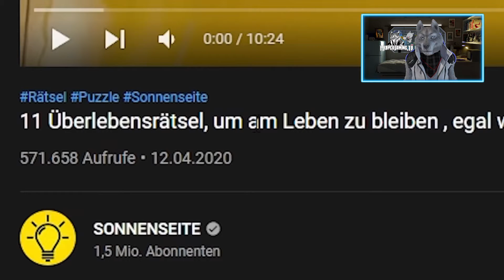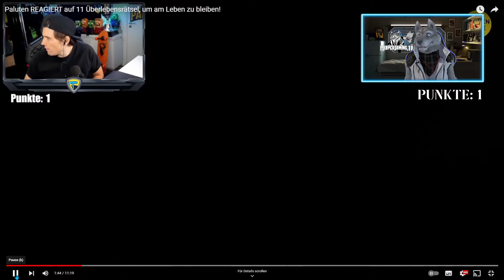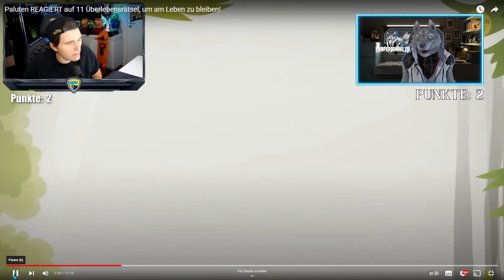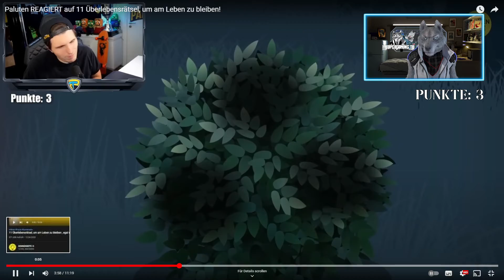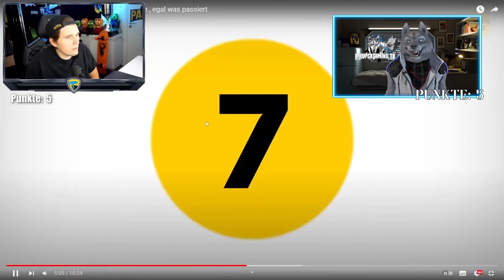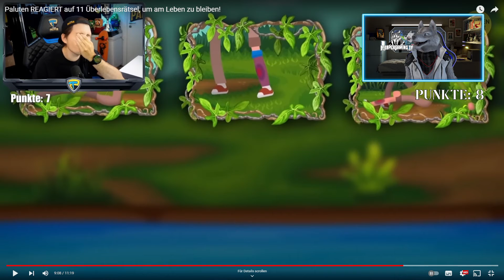Survival-Profies Kup und Palle–11Überlebensrätsel, um am Leben zu bleiben![SONNENSEITE] 🐺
ich stelle mich wieder komischen Rätseln! Heute im Duell mit Paluten!

Migelchen,Darovit and Frinds!

Software
Wolfsavatar : Facerig

@Palle @Generation Sonnenschein @Team Paluten